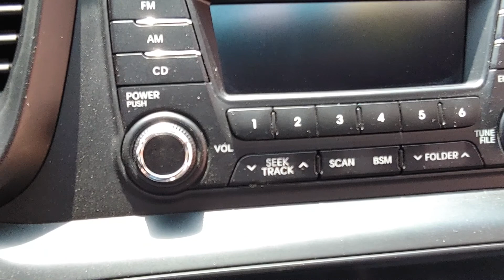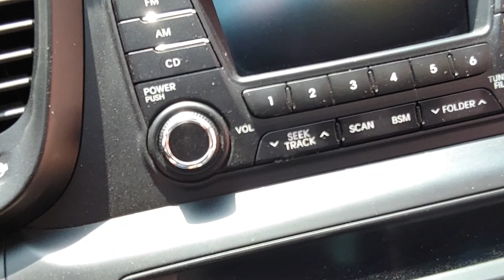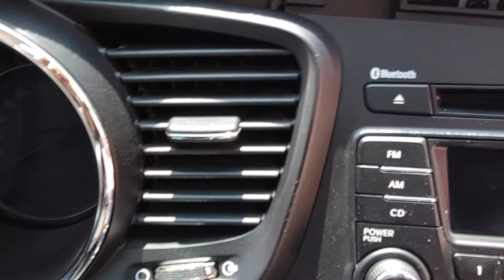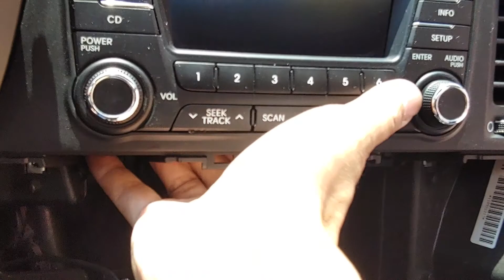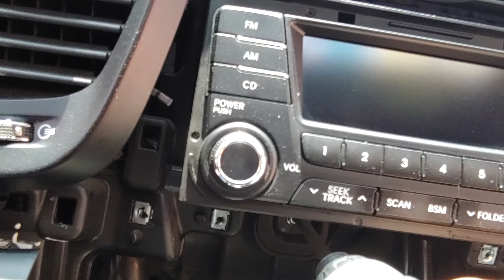케이파이브오디오탈거센타페시아분해